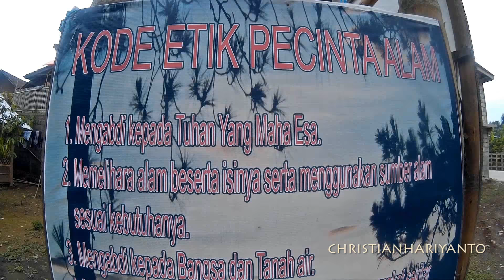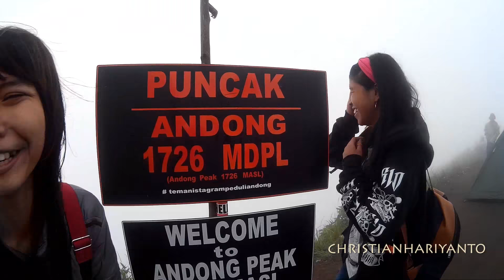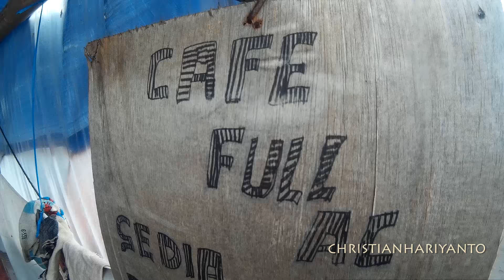Pendakian Gunung Andong 1726 MDPL | INDONESIA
Our trip to Mount Andong, Magelang, Central Java, Indonesia on Thursday, 31 December 2015 to celebrate the New Year's Eve 2016 at the top.

The sunrise was awesome, the scenery was beautiful and the experience we had was memorable.

Thank you God for this blessing.

Best watch in HD!

Shot with :
SJ4000

Tracks :
Bon Iver - Holocene
Imagine Dragons - Top Of The World
Imagine Dragons - It's Time
Ipang - Sahabat Kecil
Ello Ipang Berry St.Locco - Semangat Baru
American Authors - Best Day Of My Life
Dashboard Confessional - Don't Wait